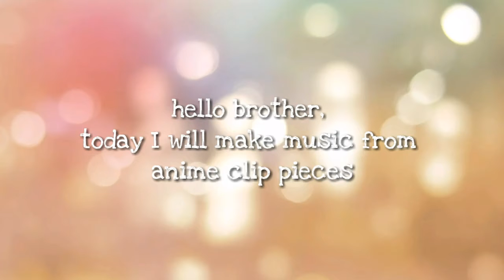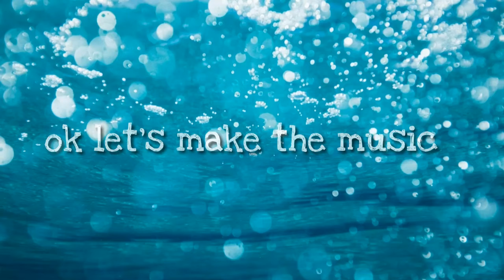Sate Sate Sate...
hopefully entertained

music maker and video editing by : Enggar